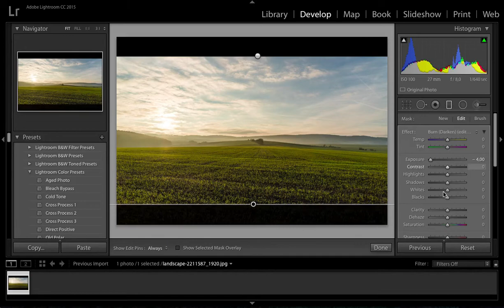Add Widescreen Cinematic Black Bars in Lightroom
Add Widescreen Cinematic Black Bars in Adobe Lightroom